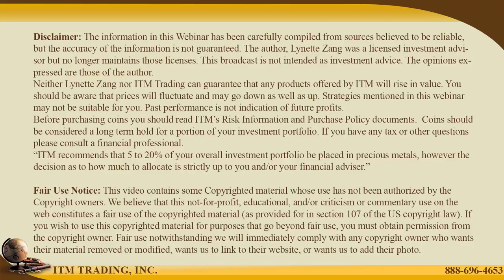100,000 on YouTube and Counting...THANK YOU!